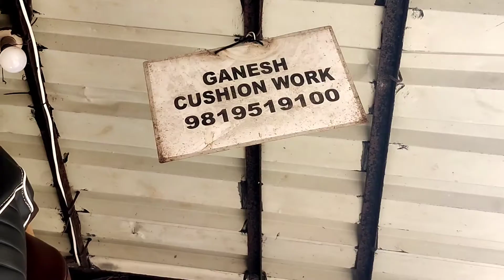Customized Riding Seat for Royal Enfield Classic 500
Customized Riding Seat for Royal Enfield Classic 500# Riding Seat#Bucket seat#Fiamond Seat for long trip..
Ganesh Seat work Thane..